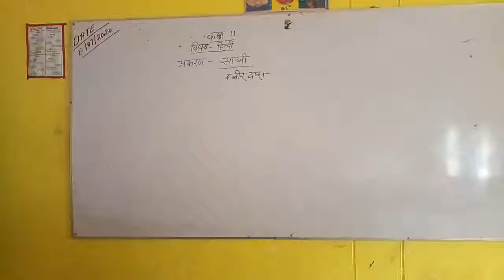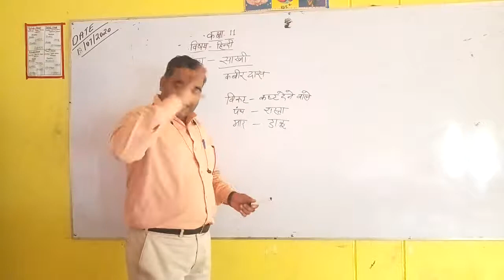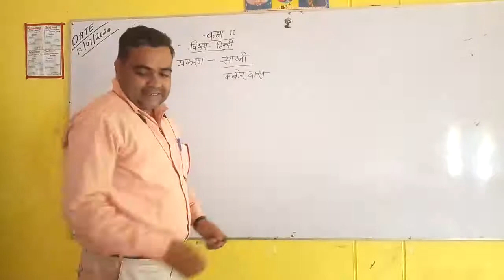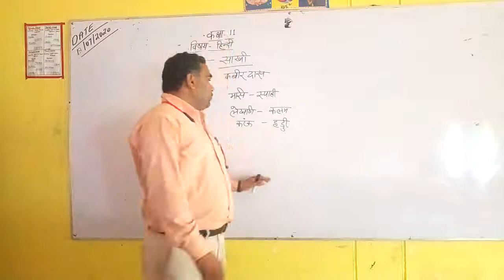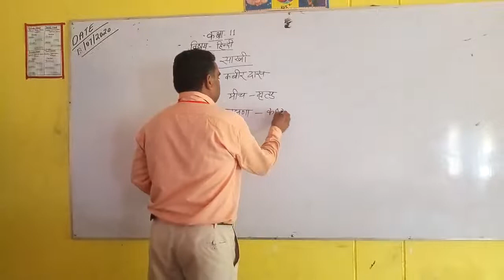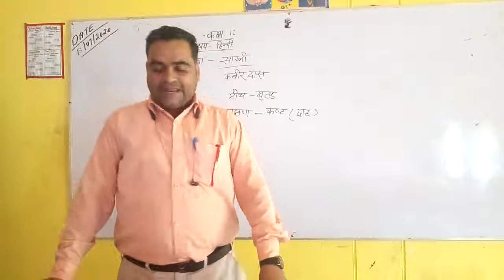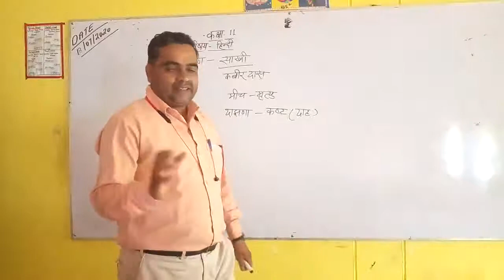Class 11 Hindi